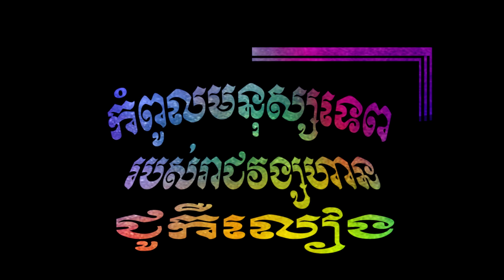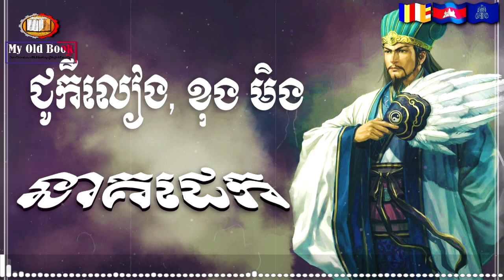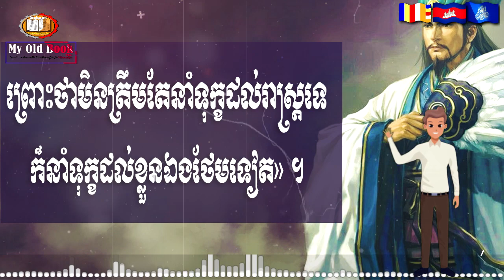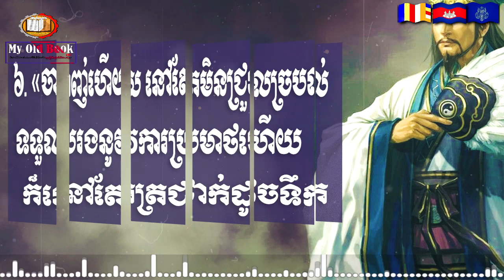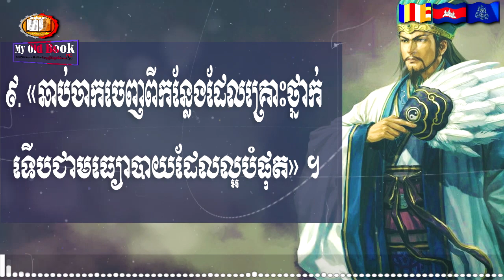កំពូលមនុស្សទេពរបស់រាជវង្សហាន ខុងមុិញ |KONG MING HISTORY.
-សូមអភ័យទោសទុកជាមុនបើសិនជាការអត្ថាធិប្បាយរបស់ខ្ញុំខុសរឺអានមិនត្រឹមត្រូវតាមអក្ខរាវិរុទ្ធខ្មែរត្រង់ចំនុចណាមួយនោះ.
-ហើយក៏សូមអភ័យទោសដល់ម្ចាស់សៀវភៅនេះផងដែរ ដែលយើងខ្ញុំពុំបានសុំការអនុញ្ញាតពីសំណាក់អស់លោកអ្នកទុកជាមុន ដោយបានយកអត្ថបទរបស់អ្នកចេញពីក្នុងសៀវភៅខាងលើនេះ មកធ្វើជាវិដេអូ  ក្នុងគោលបំណងចង់ជួយផ្សព្វផ្សាយសៀវភៅមាសដែលមិនអាចកាត់ថ្លៃបានរបស់អ្នកនេះបន្តដល់បងប្អូនខ្មែរយើងដ៏ទៃទៀត ដែលពួកគាត់តែងតែមមាញឹកនឹងការប្រកបរបរកសុីចិញ្ចឹមជីវិតប្រចាំថ្ងៃ រីអ្នកធ្វើការងារក្តី ហើយពួកគាត់ទំាងអស់គ្នានោះ ពុំសូវមានពេលវេលាគ្រប់គ្រាន់ក្នុងការអានសៀវភៅនោះទេ ដើម្បីអោយពួកគាត់បានស្តាប់តាមរយះការអត្ថាធិប្បាយនេះពីអត្ថន័យខ្លឺមសារនៅក្នុងសៀវភៅមាសមួយនេះ ប្រយោជន៌អោយពួកគាត់បានដឹងនូវប្រវត្តិសាស្រ្តរបស់ខ្មែរយើង ដែលមិនមានអ្វីអាចកាត់ថ្លៃបានទេ។ បើគួរពុំគួរ សូមមេត្តាអភ័យទោសផងចុះ ក្នុងនាមយើងជាកូនខ្មែរ មានឈាមជ័រជាអ្នកកសាងអង្គរដូចគ្នា។
.សូមអរគុណ​.